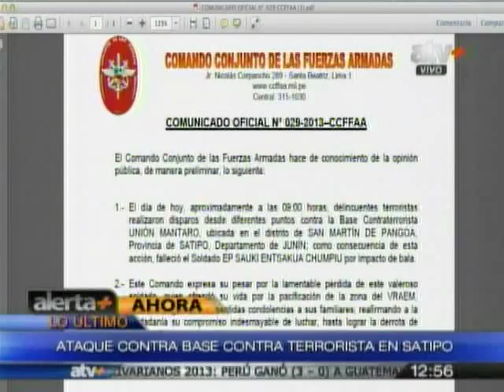TUTEVE.TV/ VRAEM: Soldado muere en ataque terrorista contra base militar